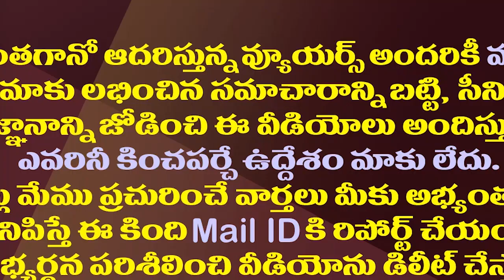ఏపీలో తనకు ఎవరు కావాలో తేల్చేసిన మోడీ| PM Modi Has Made It Clear CM Jagan Is His Best Option